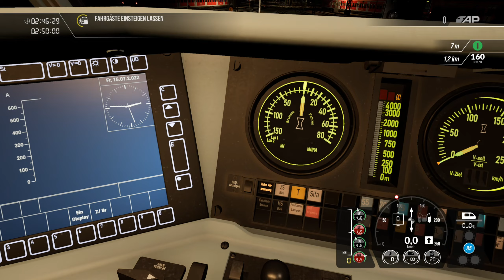Train Sim World 3 | NIGHTJET Nachtzug | BR 101 | Kassel Würzburg | Gameplay | TSW 3 [PC|Deutsch]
TSW 3 DB Baureihe 101 Update mit Intercity von Kassel nach Fulda

Spielname:  Train Sim World 2
Genre:          Simulation